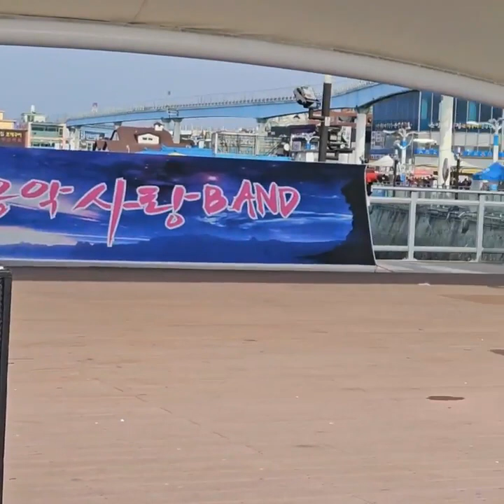미녀가수#☆☆소리 장녹수☆원곡☆전미경 음악사랑BAND 인천 월미도 갈매기무대 관광특구 특설무대 2024년2월4일#☆☆☆